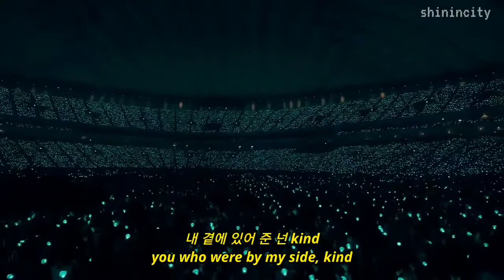샤이니 '빈칸' (콘서트버전) | SHINee – 'Kind' (lyrics + concert audio)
[ Hangul and Romanized lyrics are in the comment section! ]

🌱 fan-made video

translation credits: iheartshinee_

the moment i heard this song, i immediately thought of how emotional it would be to experience this live in the concert with SHINee ㅠㅠ
please use earphones/headphones for best experience! i tried my best to make the audio as close to the concert's vibe as possible, i hope it came out well as a good concert visualizer! ㅠㅠ

| please be tolerant if found any mistakes |

ーーーーー

Artist: SHINee (샤아나)
Track: Kind (빈칸)
Released: 2021

ーーーーー

ーーーーー

⚠️ if you take out a clip of this video somewhere, please give credits to @shinincity and attach a link to this original video! ⚠️